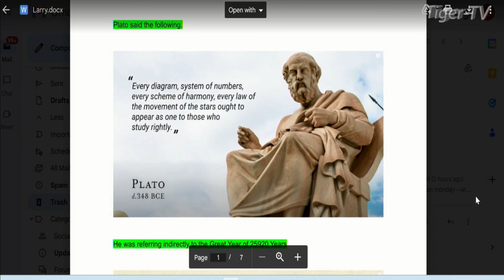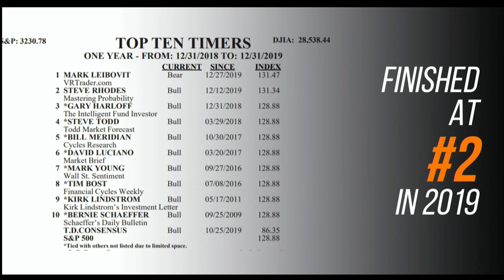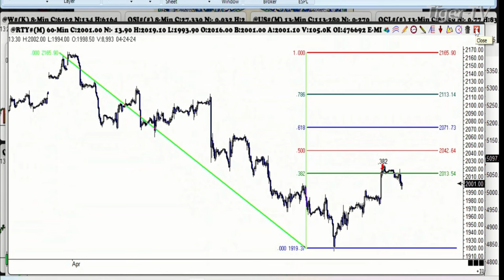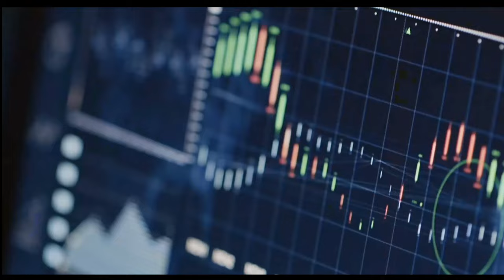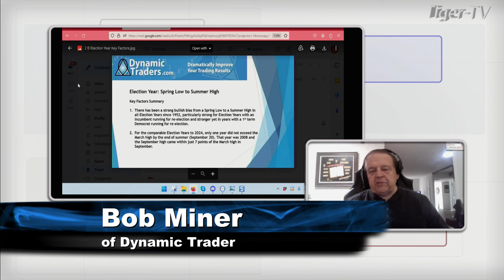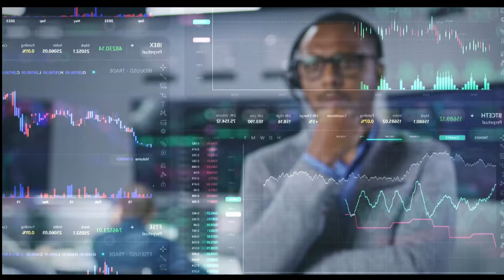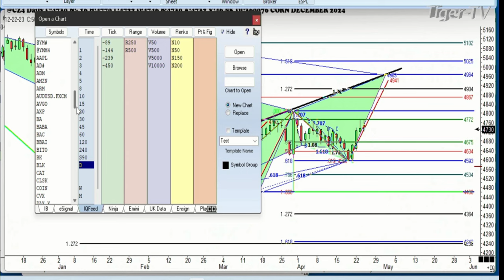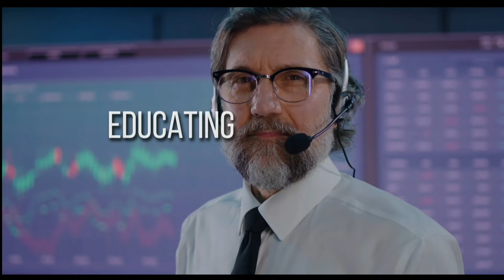April 24th, Trade What You See with Larry Pesavento on TFNN - 2024